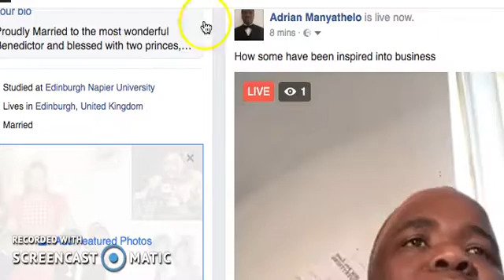How some have been inspired into business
Now, do you know of anyone who wants to raise funds? Please give them this video